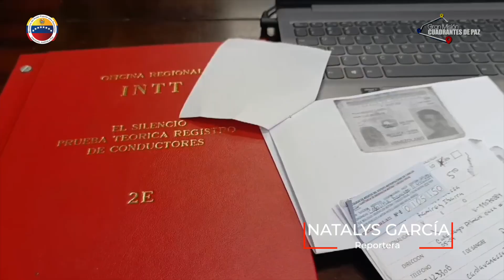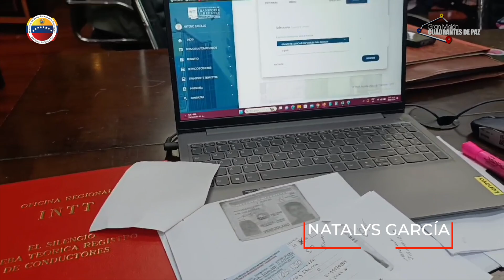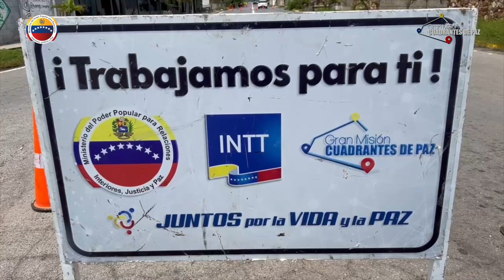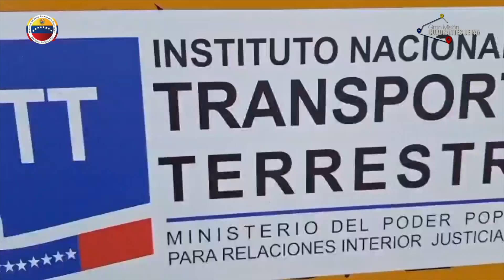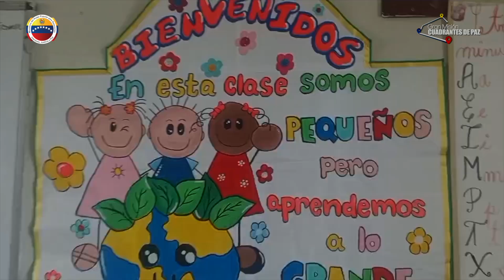Compacto Informativo | Puesta en marcha de Plan Nacional de Seguridad Vial